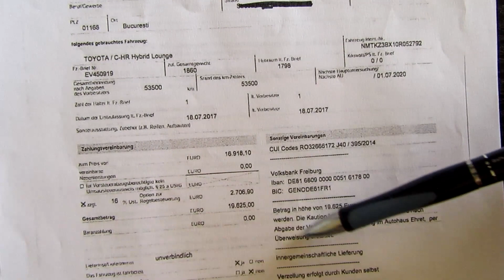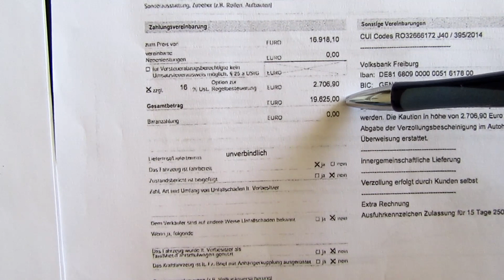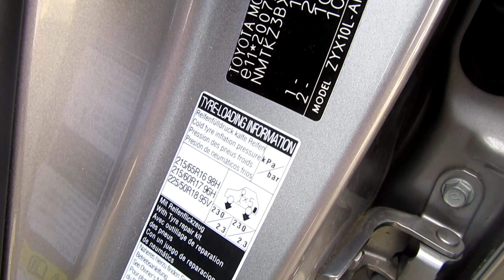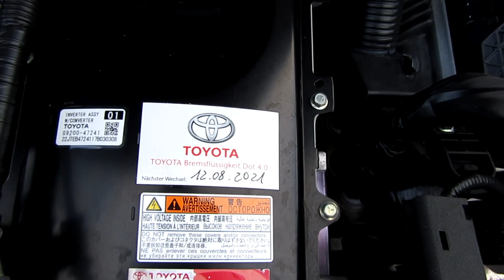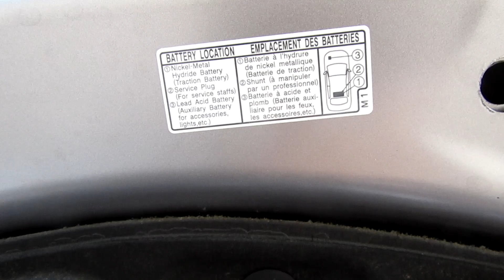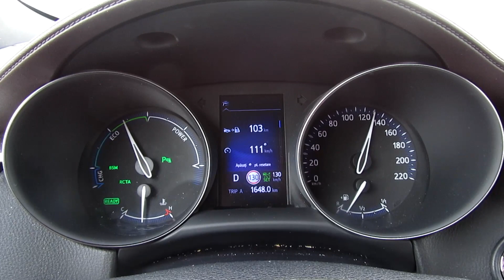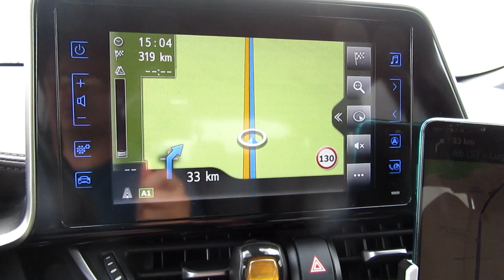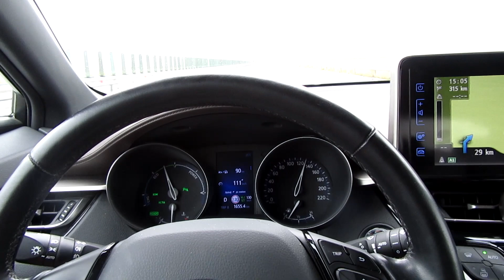Toyota C-hr - Cross-over hibrid, indubitabil, unul japonez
Achiziția a fost realizată de către o societate comercială care a primit și TVA-ul oprit drept ”garanție” conform contractului încheiat, după transmiterea dovezilor privind înmatricularea autoturismului în România. Deși inițial se dorea un exemplar produs in 2018/2019 cele aflate spre vânzare proveneau de la firme de închirieri și nu erau nici cu nivelul de echipare ”Lounge”. S-a mai ”coborât” anul de fabricație și am identificat ceea ce se dorea. Negocierea a fost rapidă și formularistica nu a ridicat probleme. Preluarea a fost realizată în luna august, plata fiind efectuată în luna iulie 2020.